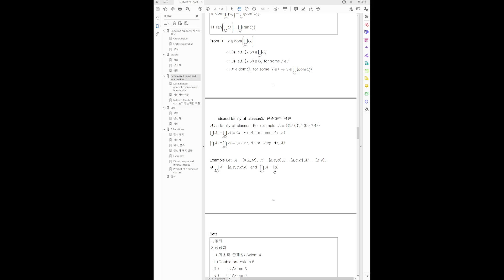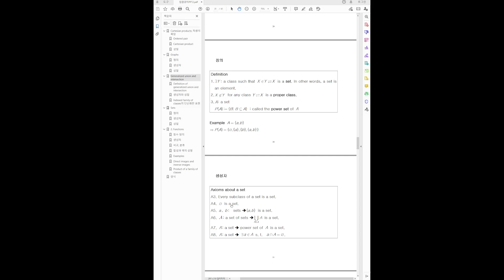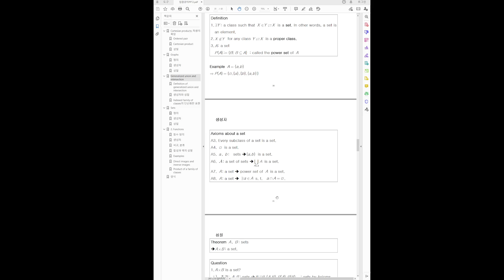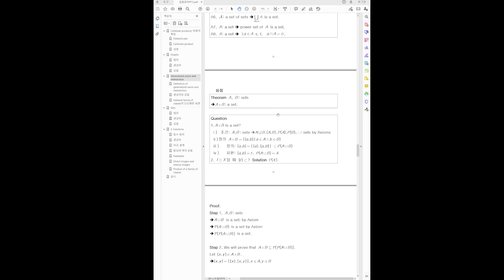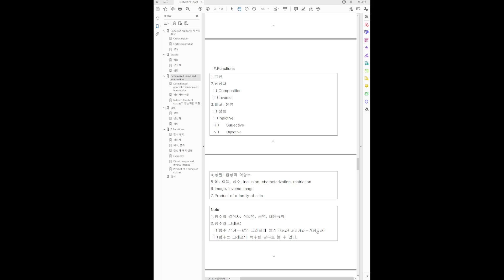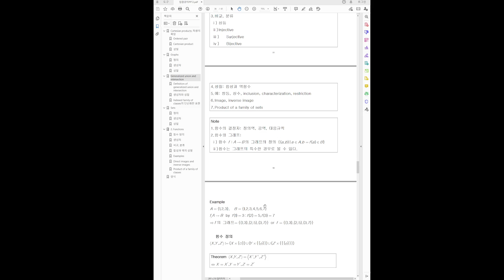집합강의6일반적인합집합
Indexed family of classes, generalized union, intersection에 대해 공부한 후에 set의 정의와 set의 존재에 대한 공리를 공부합니다.